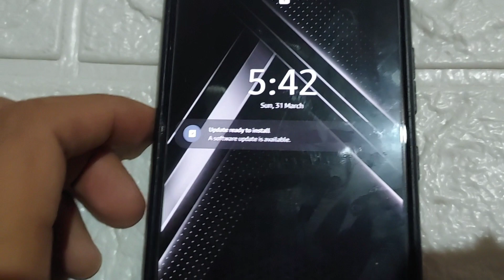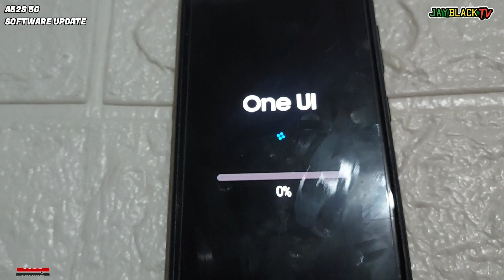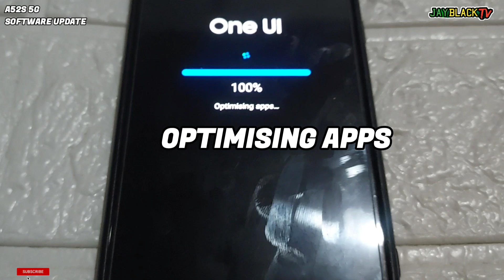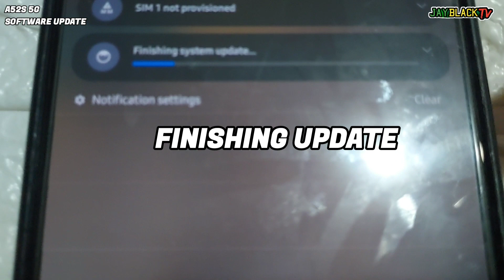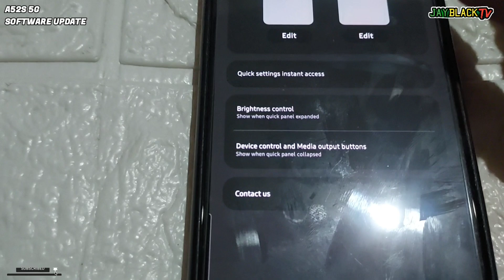SAMSUNG GALAXY A52s 5G SOFTWARE UPDATE | MARCH 2024 SECURITY PATCH LEVEL